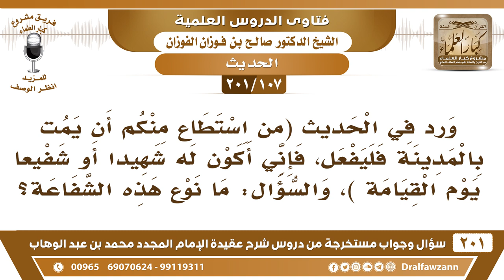[107 -201] ما صحة حديث (من استطاع منكم أن يمت بالمدينة فليفعل، فإني أكون له شفيعا يوم القيامة)؟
-[107 -201] السؤال: ورد في الحديث ( من استطاع منكم أن يمت بالمدينة فليفعل ، فإني أكون له شهيدا أو شفيعا يوم القيامة )، والسؤال : ما نوع هذه الشفاعة ؟
الجواب: أولًا: أنا ما أعرف هذا الحديث ولا أدري عنه، ولا هو بلازم أن من مات في المدينة يكون الرسول له شفيع مات المنافقون في المدينة وهم في الدرك الأسفل من النار، ماتوا في المدينة ابن أُبي رأس المنافقين مات في المدينة وهو في الدرك الأسفل من النار، فهذا الحديث معناه ما هو واضح.
للاشتراك في قناة الشيخ صالح الفوزان

للاستفسار والإقتراحات والدعم
رئيس الفريق
لمشروع كبار العلماء